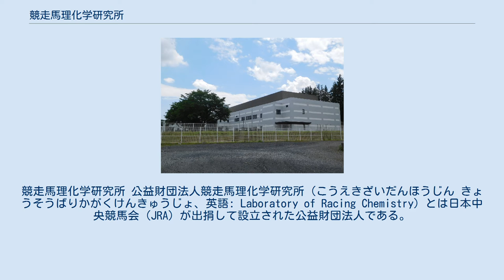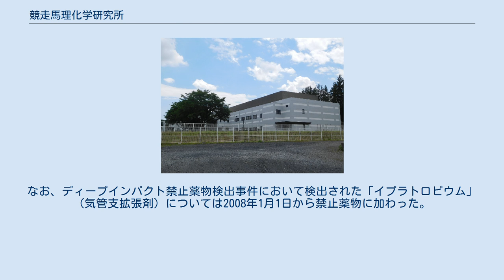競走馬理化学研究所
競走馬理化学研究所 公益財団法人競走馬理化学研究所（こうえきざいだんほうじん きょうそうばりかがくけんきゅうじょ、英語: Laboratory of Racing Chemistry）とは日本中央競馬会（JRA）が出捐して設立された公益財団法人である。
競走馬に関する薬物を検査する、日本で唯一の機関である。
 中央競馬および地方競馬の競走に出走した競走馬（上位入線馬のみ）から採取された検体に、禁止薬物が含まれていないかどうかを検査する。
検体は主に尿だが、採取できない場合は血液を使用する。
検査の流れは以下のとおり。
 主催者が競走終了後の競走馬から検体を採取 検体を2つ（A検体とB検体）に分割し、競走馬理化学研究所に送付 研究所ではA検体を検査し、禁止薬物が検出された場合は主催者に報告 主催者が指定する有識者の立会いの下でB検体を再検査 再検査でもA検体と同じ禁止薬物が検出された場合は、規定違反となる 競走馬用の医薬品や健康食品、その他の添加物などに禁止薬物が含まれていないかどうかを検査する。
 2001年の国際競馬統括機関会議（パリ会議）で騎手に対する禁止薬物の取り締まり協約が新設されたのを受け2002年1月より1年間試行された後、2003年1月より本格的に実施している。
 競馬施行日に無作為に抽出した騎手に対して行われ、覚醒剤や大麻などの法律で使用が禁止されている薬物と利尿剤の使用の有無を検査している。
 競走馬の登録を行っている「日本軽種馬登録協会」から依頼された検体について、競走馬の親子関係の判定や個体識別判定を行う。
以前は血液型（ABO式血液型ではない）によって親子判定が行われていたが、現在はより精度が高いDNA型鑑定を採用している。
 上記の事業の他に、薬物の検出方法の研究や馬ゲノムの解析なども行っている。
 日本国内では競馬施行規程により、使用を禁止される薬物が以下のように指定されている。
なお、ディープインパクト禁止薬物検出事件において検出された「イプラトロピウム」（気管支拡張剤）については2008年1月1日から禁止薬物に加わった。